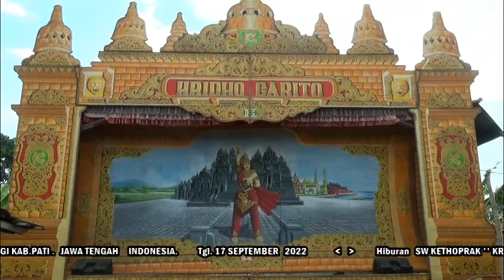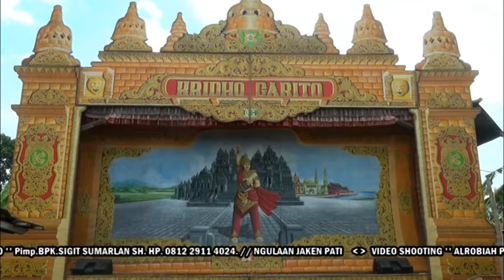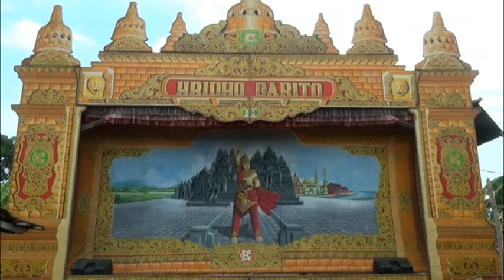001(MLM) KRIDHO CARITO // P.JENGGOT REMPELAS KLETEK PUCAKWANGI PATI // X WAN AUDIO.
Dokumentasi ALROBIAH PRODUCTION ( P.GUN)
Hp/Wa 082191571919